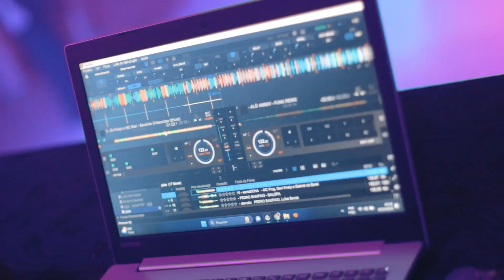Eloiza e Rodrigo Resumo